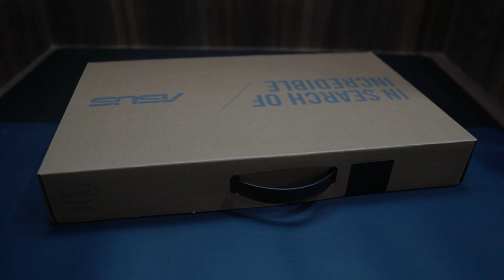Asus VivoBook X509 unboxing best value-for-money 15-inch laptop price starts from Rs. 30,990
Dosto here is another laptop Asus VivoBook X509 unboxing, in this video I have talked about specifications and features. Price of this X509 VivoBook starts from Rs. 30,990.

Pricing & Availability

ASUS VivoBook 14 X403 is priced at INR 54,990 and available Amazon & offline channel

Asus VivoBook X509 Specifications

Display 15.6” LED-backlit FHD (1920x1080) touchscreen
82% screen-to-body ratio
178° wide-view technology
Operating system Windows 10 Home
Graphics Integrated Intel® UHD Graphics 620
Up to NVIDIA GeForce MX230
Main memory Up to 12GB Max RAM
Storage Up to 512GB PCIe®
SSD Up to 1TB 2.5 HDD
Battery 32Whrs 2-cell lithium-ion battery
Dimensions 36.0(W) x 23.5(D) x 2.29(H) cm
Weight 1.9kg